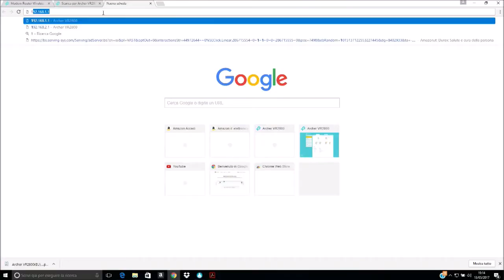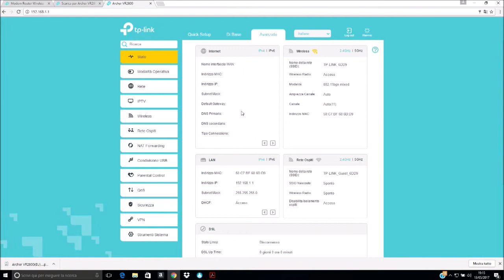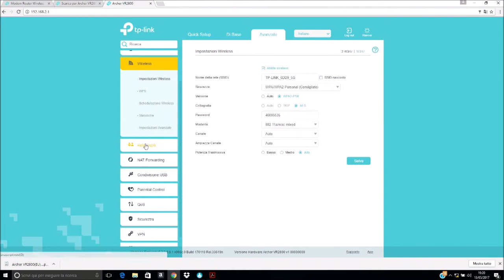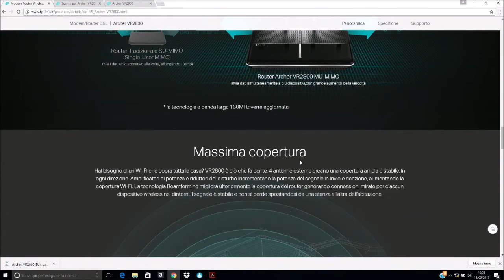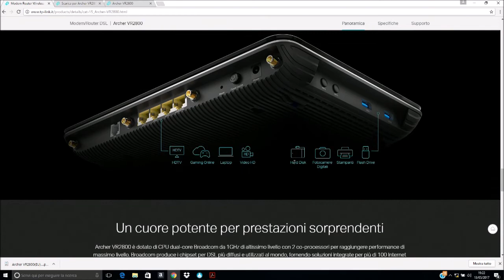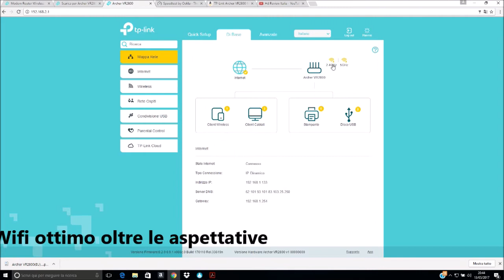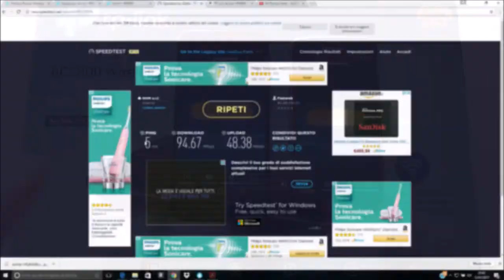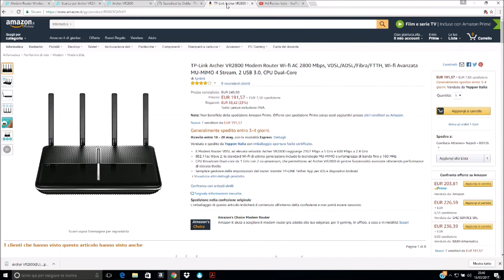Modem Router Fibra Ottica Vdsl Tp-Link Archer Vr2800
Lo toviamo qui:

TP-Link Archer VR2800 Modem Router Wi-fi AC 2800 Mbps, VDSL/ADSL/Fibra/FTTH, Wi-fi Avanzata MU-MIMO 4 Stream, 2 USB 3.0, CPU Dual-Core

Ottimo Router con un Wifi da Paura!
Compatto, lo posizioniamo dovunque
La gestione elettronica è affidata ad un processore Dual Core Broadcom da 1Ghz oltre che da due Co-Processori sempre su piasta madre.
Sistema di Trasmissione MU-Mimo che garantisce una gestione dell'indirizzamento Wifi su svariati Device senza rallentamenti
Due le bande di trasmissione che grazie al sistema NITRO QUAM (con ben 4 bande distinte di trasmissione) che ci garantisce le seguenti velocità:
2.4Ghz che ci garantisce una velocità in Wifi di 600 Mbps
5 Ghz che inveve ci da una velocità in Wifi di 2167 Mbps

La rete cablata è garantita da ben 4 uscite GIGABIT di cui una dedicata per il collegamento a cascata da un Router Modem già esistente in vostro possesso come ad esempio un Router Fastweb in Fibra Pura FTTH in questo caso bisognerà utilizzare l'ingresso Rj45 WLAN

Come da titolo stiamo parlando di un Modem Fibra Ottica VDSL, ADLS+
In questo caso utilizza la tecnologia in FIBRA Ottica di quelle Società che portano la Fibra Ottica attraverso il DOPPINO IN RAME con Connettore RJ11. In questo caso la Fibra Ottica c'è ma arriva sino alla cabina fuori casa, è una tecnologia oggi usata dalla maggior parte delle compagnie.
In un prossimo futuro avremo quasi tutti la FTTH in casa grazie a GPON di Fastweb e a IPERFIBRA di ENEL che sta creando le infrastrutture nel Paese.

La gestione del modem è molto intuitivo grazie ad un ottima interfaccia
Dotato anche di un Applicazione per Smartphone iOS e Android, in questo caso potremo gestire tutte le opzioni anche da Mobile.

Tornando al Modem Router, troviamo lateralmente due ingressi USB 3.0 ad alta velocità che consentono di collegare varie periferiche ma in particolare GLI HAR